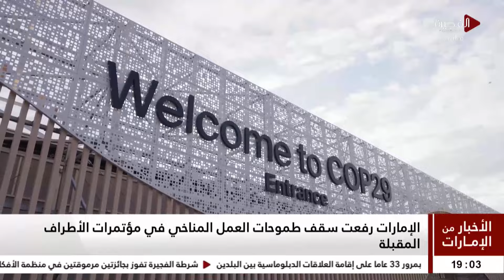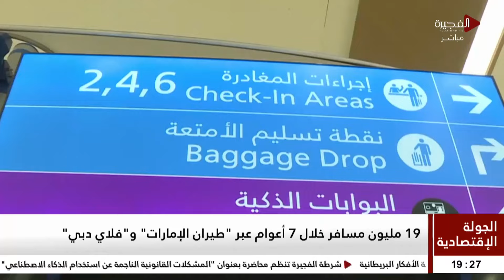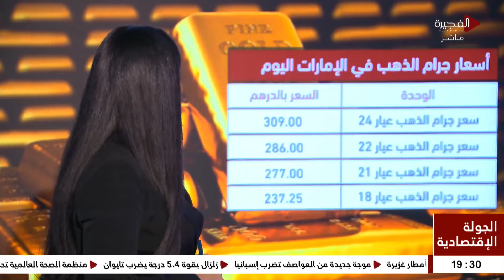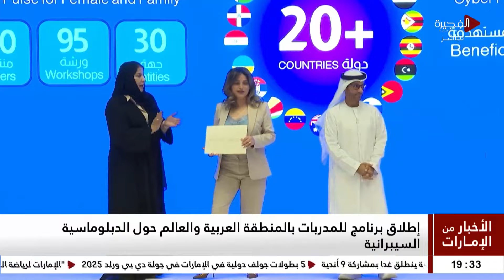الأخبار من الإمارات | 14-11-2024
أحدث أخبار إمارة الفجيرة وجولة على أخبار الإمارات الاخرى وما الجديد عربيًا ودوليًا
ضمن نشرة تأتيكم يوميا الساعة السابعة مساءً بتوقيت الإمارات على قناة الفجيرة